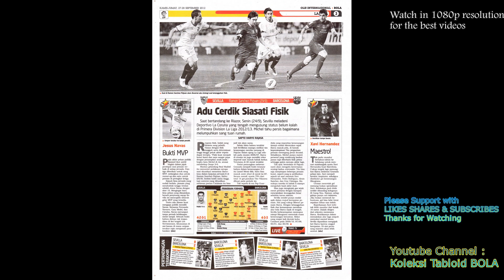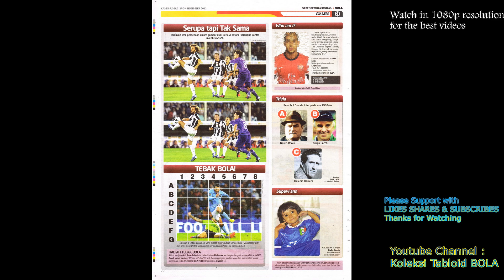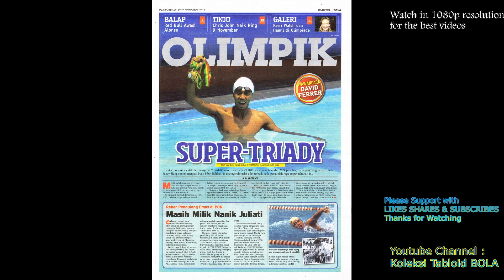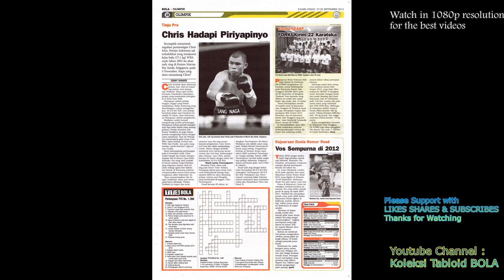Tabloid BOLA ED 2407, Kamis, 2012-09-27 [Seteru Setara]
Tabloid BOLA ED 2407, Kamis, 27 September 2012
[Seteru Setara]